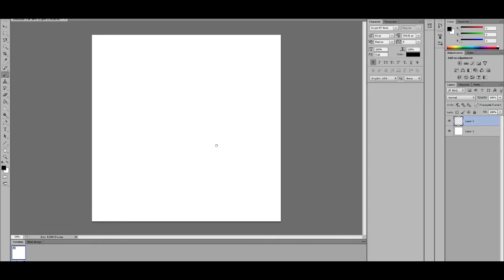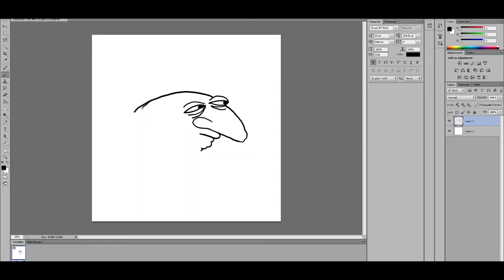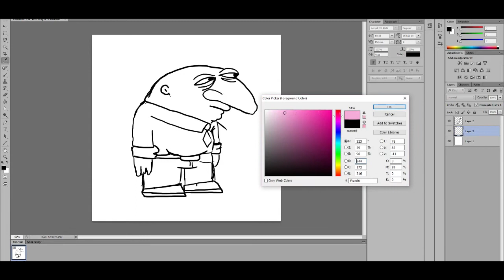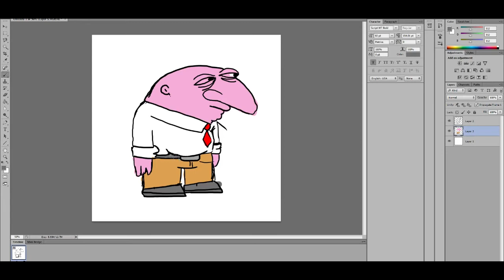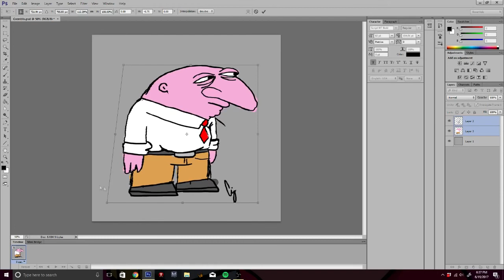How to Draw GREMBLO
A short turtorial on how to draw our favorite purple man.